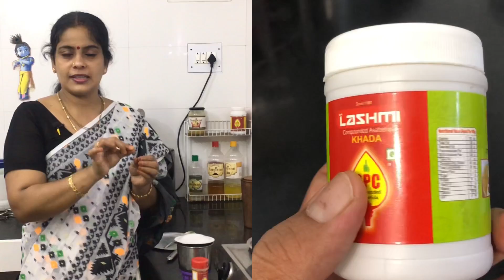Brinjal Poriyal | side dish for sambar | Rasam | Kuzhambu | Chappathi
GPC ASAFOETIDA ( PERUNGAYAM OFFER FOR TAMIL NEW YEAR) Applicable only for direct purchases

For purchases above Rs.200 + Rs. 90 worth 5gms GPC Khada powder Free ( Rasam Special )